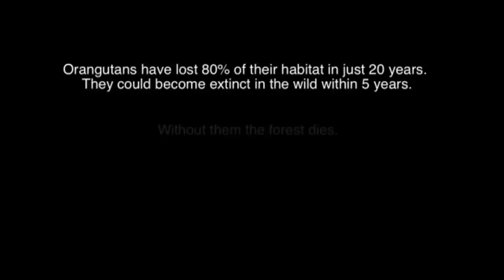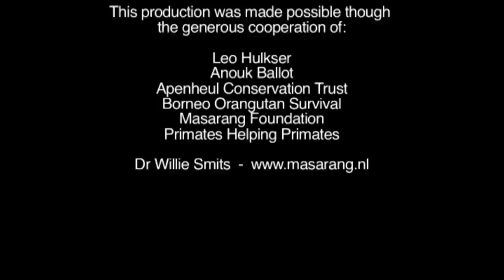Willie Smits Clip 2010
This short film has been made by The Wildlifelines Foundation to support the fantastic work of Willie Smits.

NB (as listed in the video clip) will be online soon.